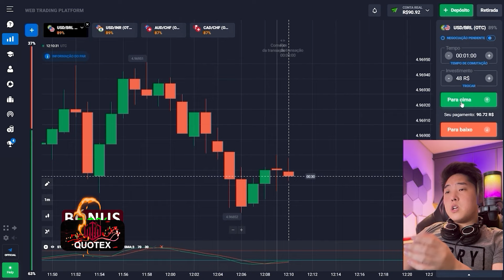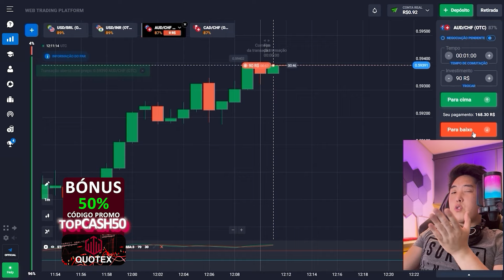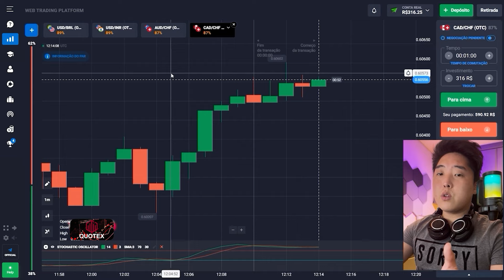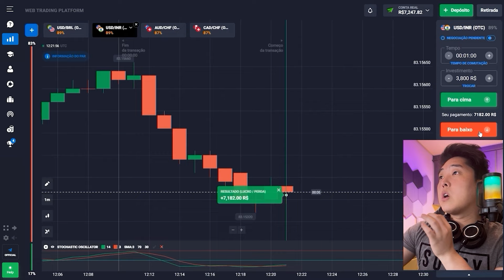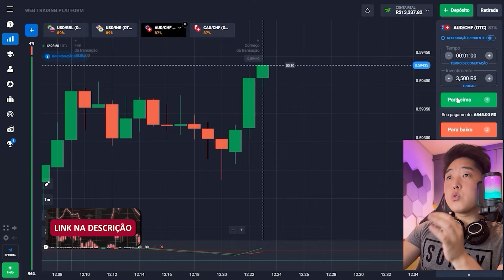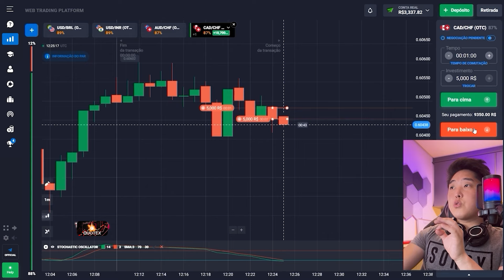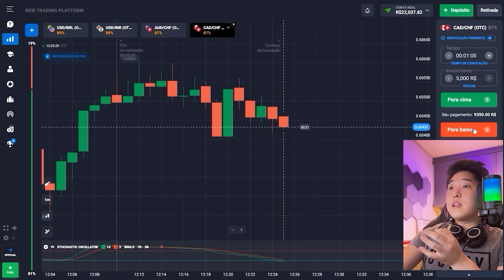💵 COMO GANHAR R$20.000 NA OPÇÕES BINÁRIAS POR DIA | Opções Binárias ganhos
O trading oferece diversas oportunidades para gerar renda, mas exige dedicação e conhecimento. 🚀 Cada operação de compra e venda requer análise cuidadosa e uma compreensão profunda dos mercados financeiros. Manter-se atualizado com notícias econômicas e tendências é crucial para tomar decisões informadas. 📰

Uma abordagem eficaz para ganhar dinheiro com trading envolve a utilização de estratégias testadas e a aplicação de análises técnicas. 📉 Ferramentas como indicadores técnicos e médias móveis ajudam a identificar pontos de entrada e saída no mercado. A gestão adequada do capital é fundamental; nunca arrisque mais do que você pode perder e sempre tenha um plano de contingência. 💵 Além disso, a paciência e a disciplina são essenciais para evitar decisões impulsivas e garantir um desempenho consistente a longo prazo. 📚 Manter um diário de trading pode ajudar a refletir sobre as estratégias e ajustar conforme necessário.

🔥 Códigos De Tempo 🔥:
00:00 - Introdução
00:30 - Opções Binárias ganhos
01:00 - Primeiro lucro R$90
02:50 - Bom lucro R$316
04:20 - Óptimo! +R$7.182
05:05 - Grande lucro R$13.090
06:45 - O último lucro R$9.350
07:30 - Conclusão